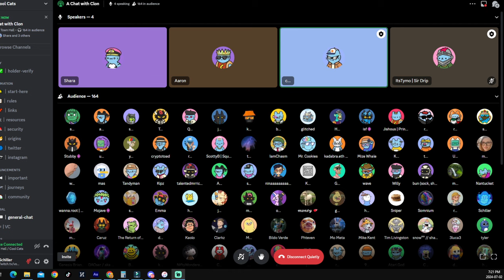Cool Cats Founder Clon Addresses Cool Cats Community with Aaron McDonald and Shara Senderoff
Cool Cats founder Clon spoke to the Cool Cats community via a Discord call on July 2 2024.

This is the recording of that conversation